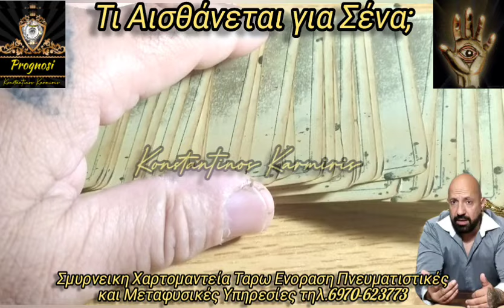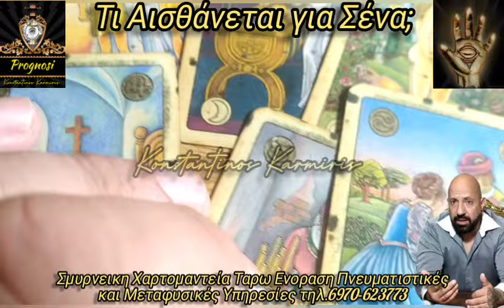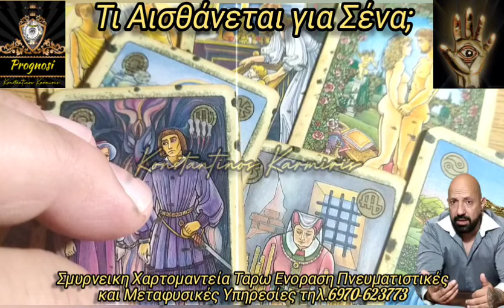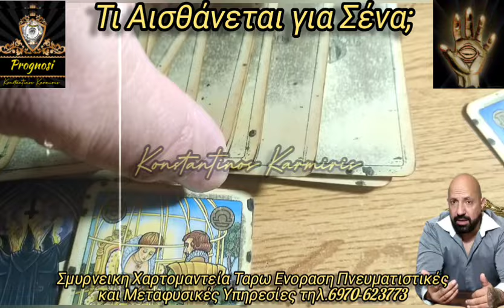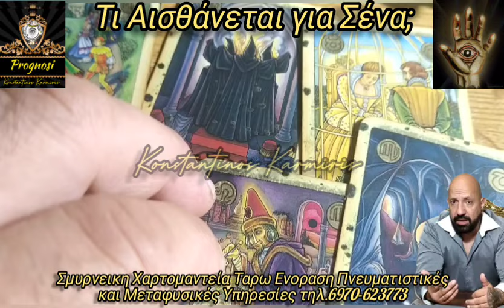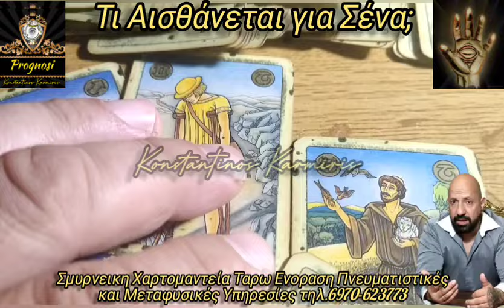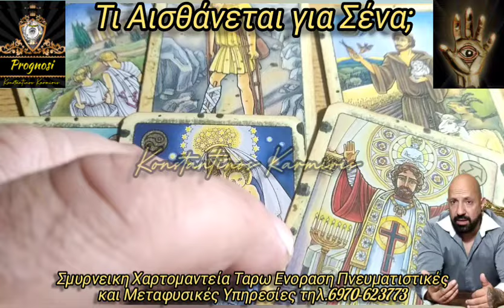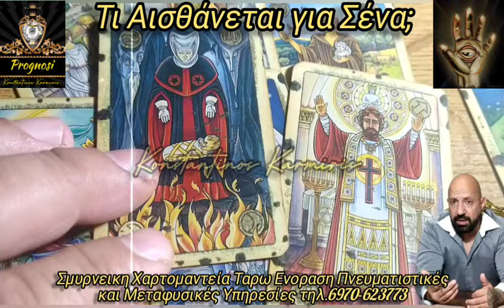🔥Τι Αισθάνεται για Σένα;